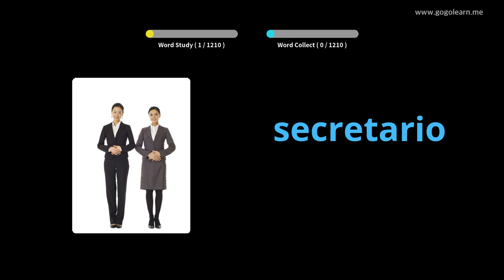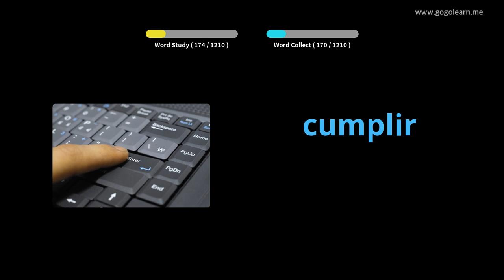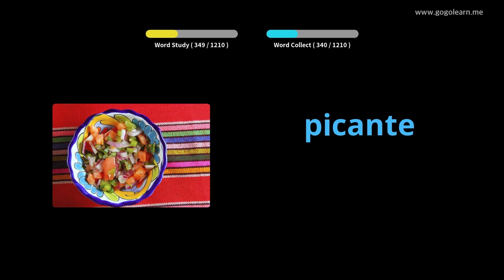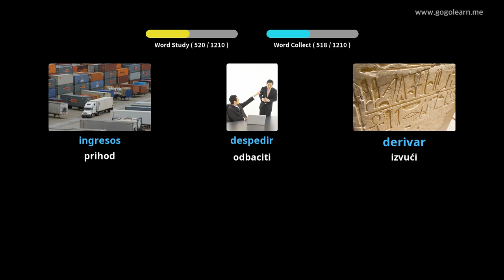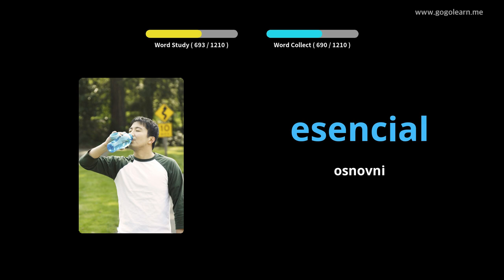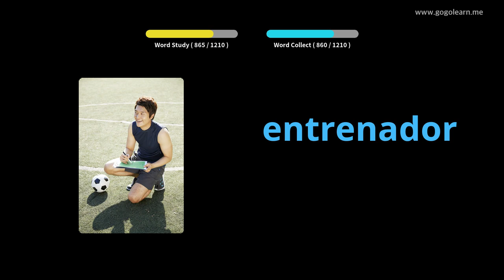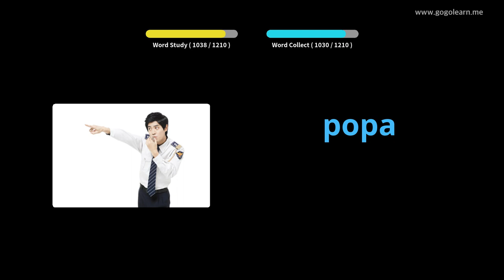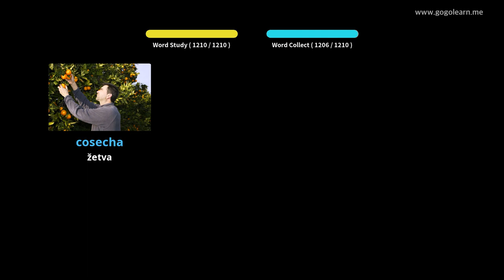Učite s španjolski slikama | španjolski vokabular Student | Golearn